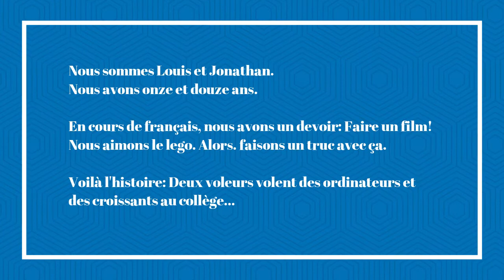Stop-Motion-Film: So geht Französisch digital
Je parle français, même en ligne!

Eine fremde Sprache online neu zu lernen, das ist ganz schön schwierig, da es viel weniger individuelle Sprechanlässe gibt. Unsere 6. Klassen, die im September angefangen haben, Französisch zu lernen, machen das aber richtig gut! Die Schülerinnen und Schüler der 6c haben noch dazu nicht nur fleißig Vokabeln und Grammatik gelernt, sondern auch noch lustige und spannende Stop-Motion-Filme gedreht, sodass es auf MS-Teams eine richtige Kinoveranstaltung gab! Das war mehr als ein würdiger Ersatz für einen Kinoausflug und den Präsenzunterricht! Bravo!

Klasse: 6c Schuljahr 2020/21
Schüler: Louis Hertlein und Jonathan Pusch
Lehrerin: Sabine Jelinek
Thema: Stop-Motion-Filme